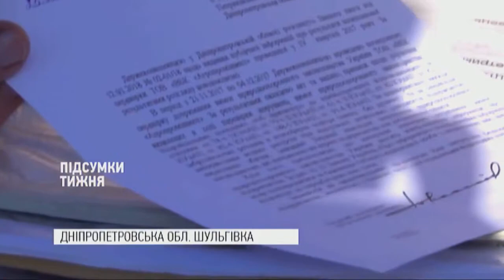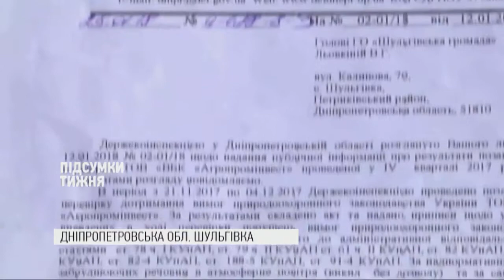Хутру - НІ. Новий пріорітет України